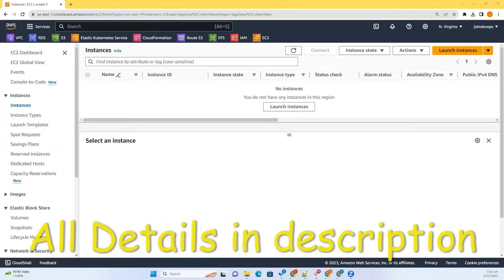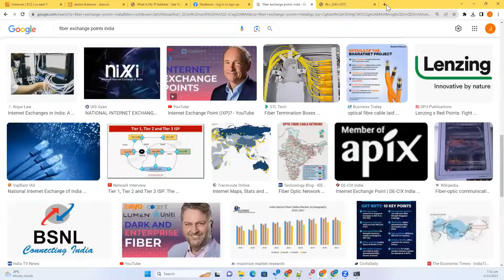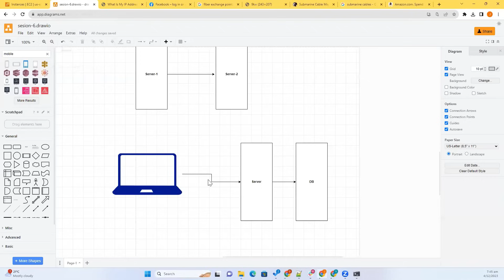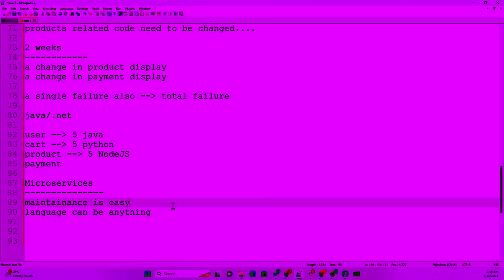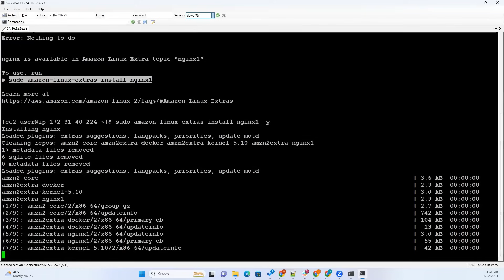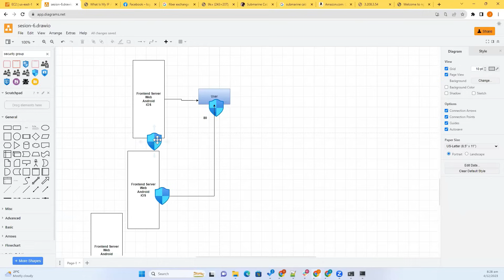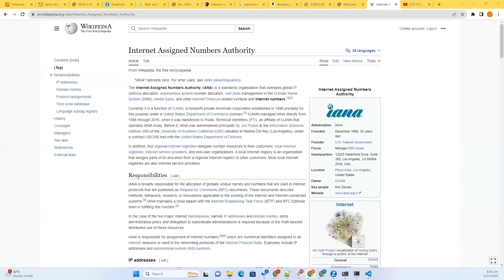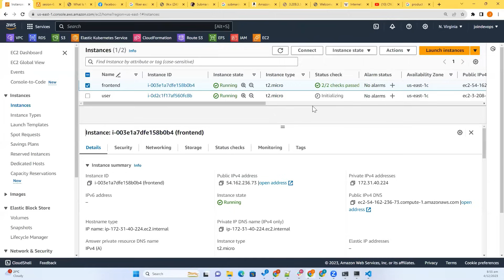Session-06 | DevOps with AWS - 76S | Best DevOps Online training in India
Upcoming Batch Details:
🎙️ Language: Telugu
⏳ Duration: 4 months
⏲️ Hours: 120+ Hrs